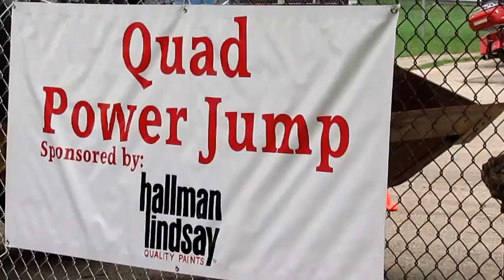Sun Prairie Corn Fest Carnival 2015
An overview of the rides and games at the Sun Prairie Sweet Corn Festival.